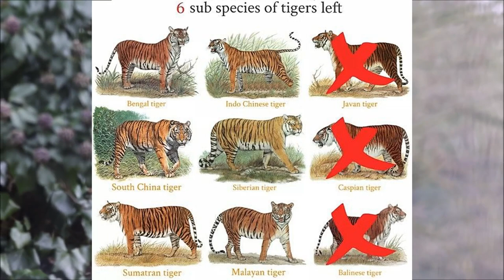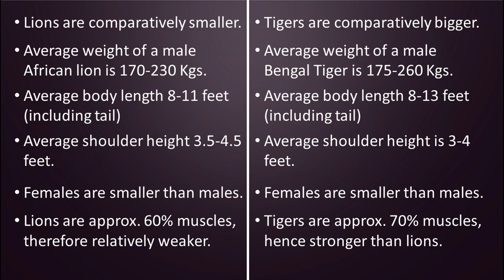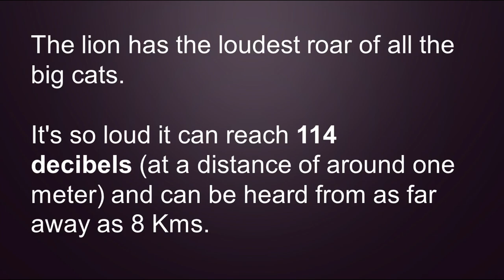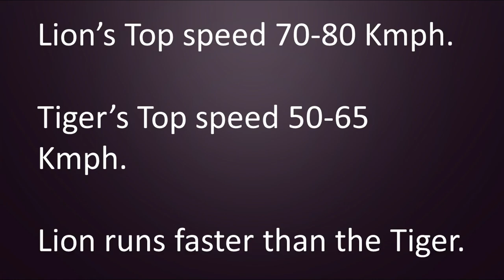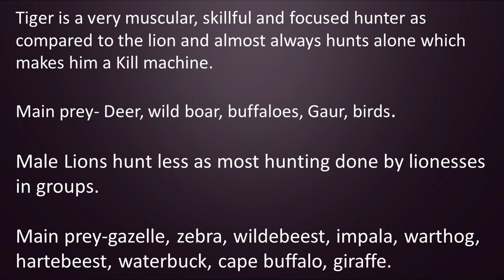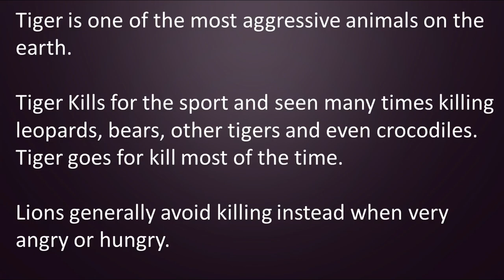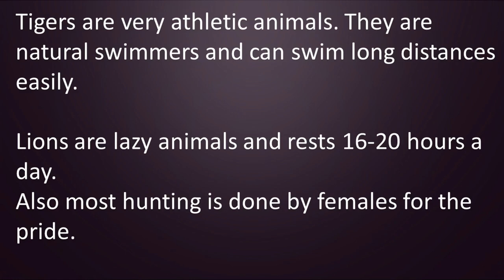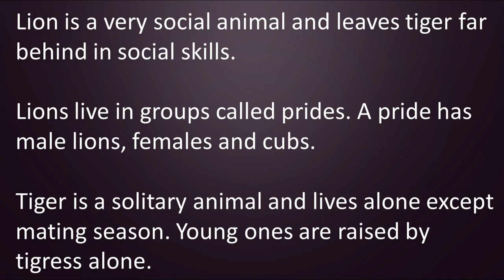Best video - Lion vs Tiger - Who is more powerful and will win a fight ?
In this video, I have done a comparison between Lion and Tiger on certain parameters like strength, hunting skills , top speed, etc.

Both lions and tigers are apex predators and comes at the top of the food chain.

Both are very powerful and of the ferocious animals on earth.
Siberian tiger is the biggest animal of the cat family.

Tigers are generally bigger than the lions. Lions come on the second place according to size in the cat family.

Lions live in the grasslands of savannah in African continent and Asia while tigers only live in dense forests of Asia.

Both of these animals are critically endangered with a few of their sub-species even extinct.
Lions population in the wild is around 20,000 while tiger population in the wild is around 4,000.

Around 75-80% of the world tiger population resides in India.

Also, do check out other videos on the channel.

I may have used small parts of your video. I gave credit to all videos. For Any Copyright Concerns, contact at my email. I will act upon immediately.

Special video credits: BBC STUDIOS